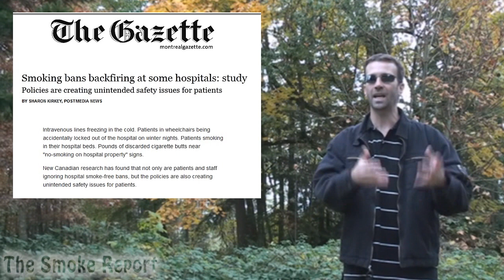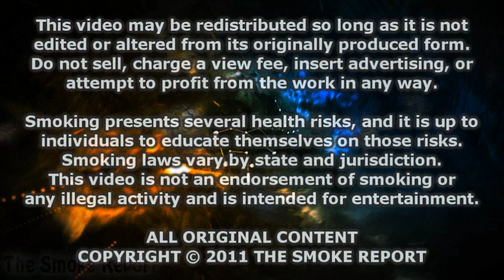The Smoke Report: Smoking Bans Unintended Consequences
Those who support and pass smoking bans don't seem too concerned with deteriorating personal freedoms or slippery slopes. But there are many other consequences to these bans which they could never foresee. Also, how gun control relates to smoking bans and public parks.